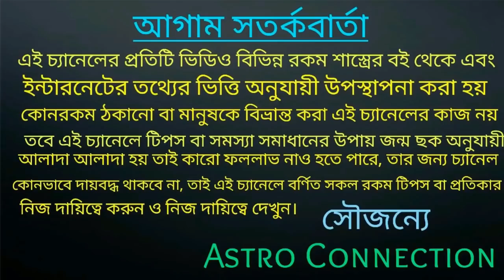আগামী 90 দিনের মধ্যে 5 রাশির মানুষ শনি মহারাজের কৃপায় রেকর্ড ভাঙতে চলেছে!!!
কোন সেই 5 রাশি তা জানতে ভিডিওটি পুরো দেখুন।